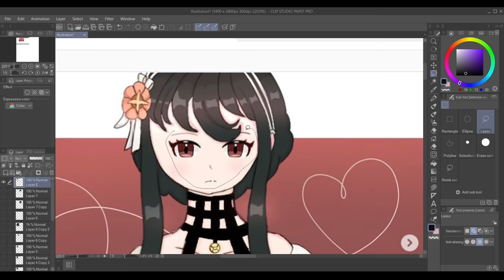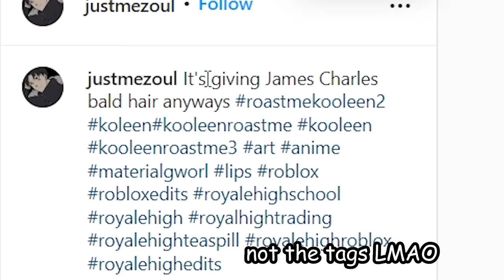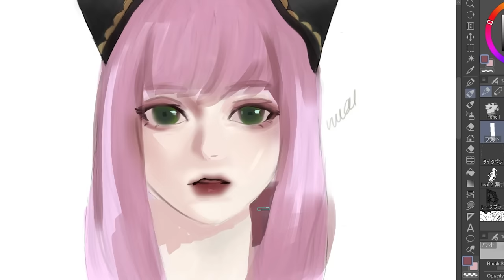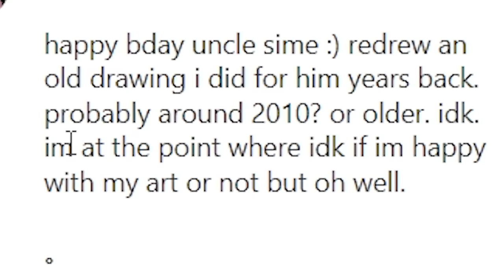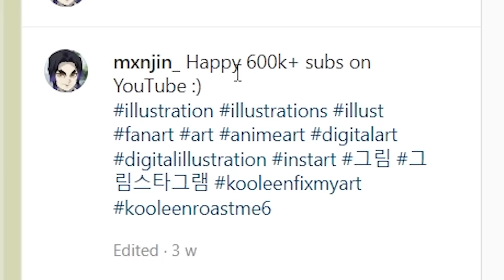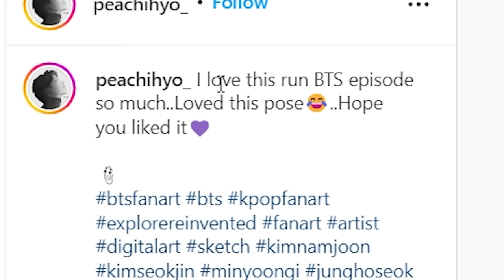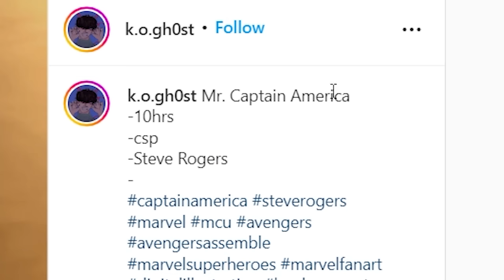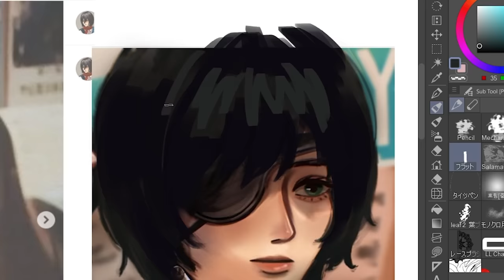ROASTING YOUR UGLY ART 6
Equipment:
Pop filter
Graphics Tablet

my brushes
フラット (flat pen)
old pen content id: 1358977
new pen content id: 1702959
hair brush: 1868700